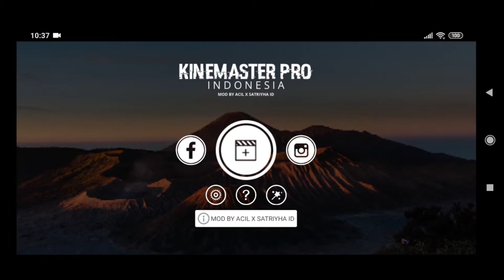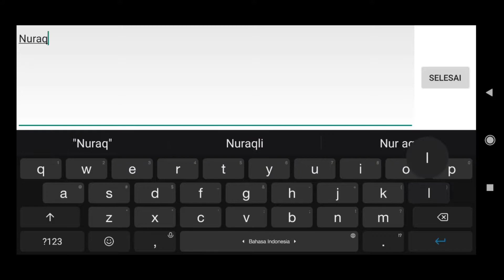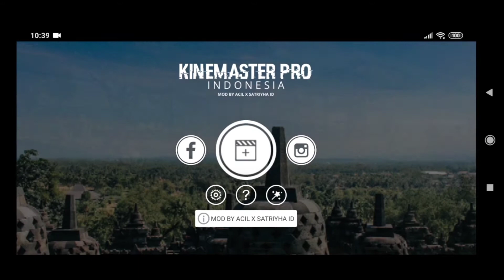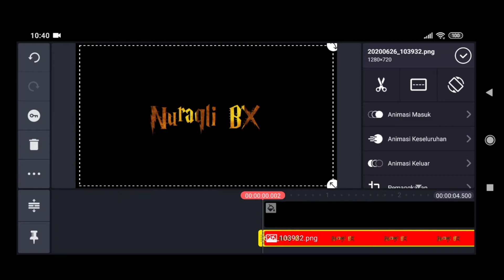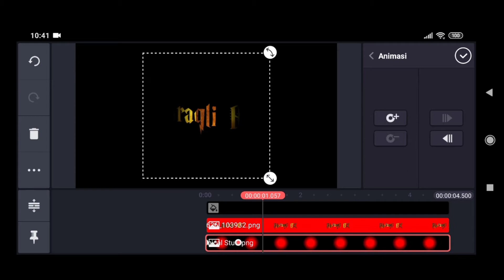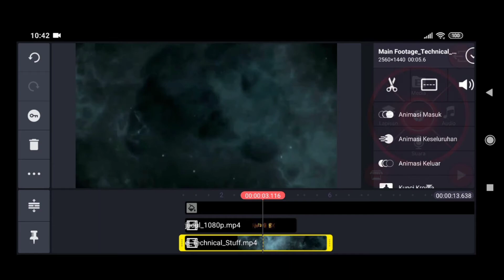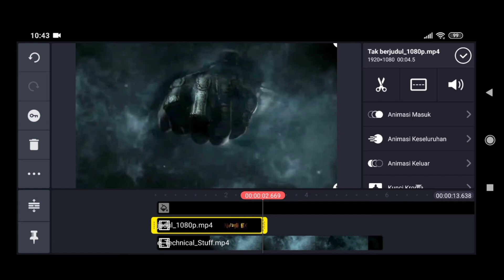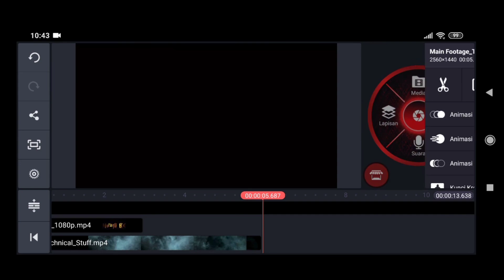CARA ATAU TUTORIAL MEMBUAT INTRO YANG SIMPLE DAN KEREN -KINEMASTER INDONESIA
halo jon,kali ini aku membuat video intro yg simple,,kalian nah kali aku akan bagi nih cara membuatnya gampang banget ko dan simple kalian juga bisa tiruin,